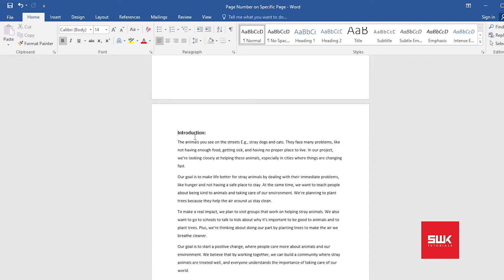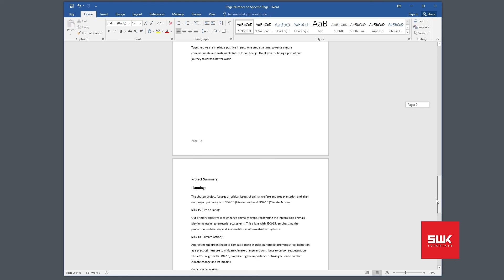Start page Number form a specific page in Word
In this tutorial, learn how to start / Insert page numbering from a specific page in Microsoft Word. Whether you're working on a lengthy document or a complex project, controlling page numbering can be crucial. This step-by-step guide will walk you through the process, ensuring make the correct page as page number 1.